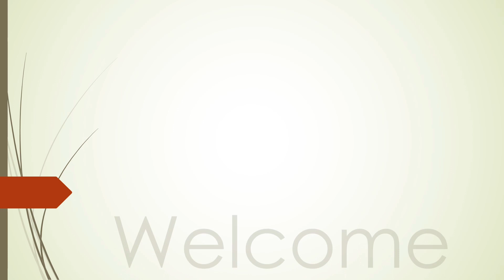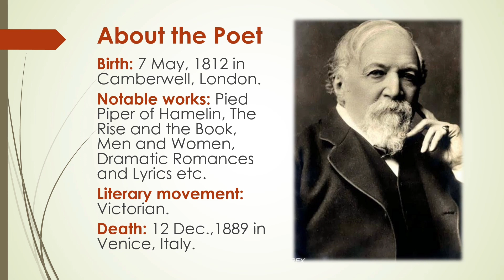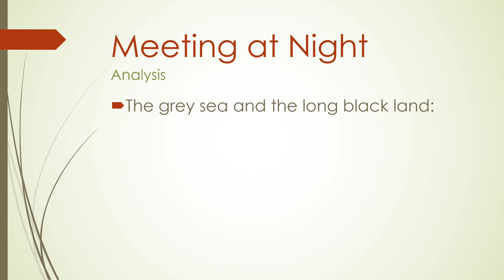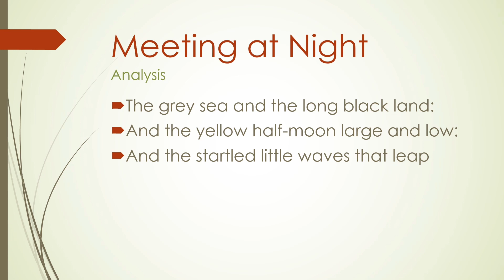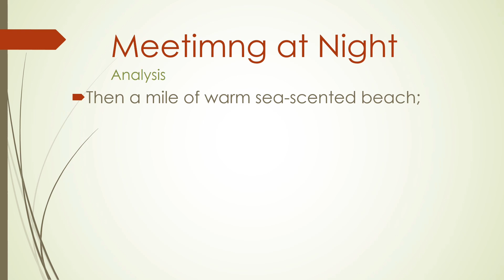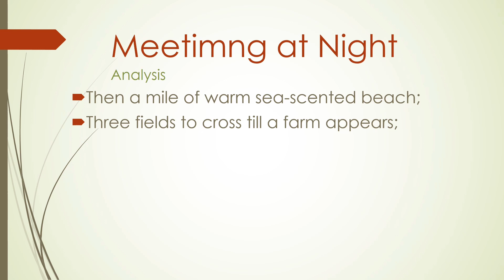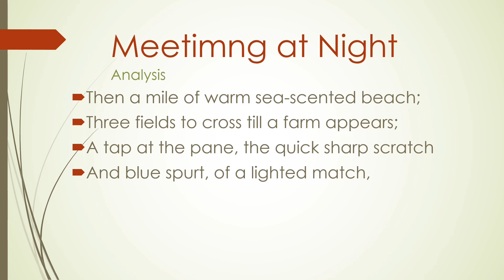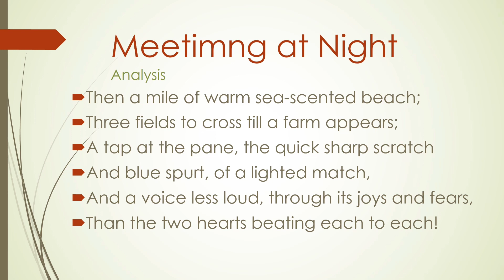Meeting at Night by Robert Browning | Analysis in Bengali | Class XI Poem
Full analysis of the poem 'Meeting at Night' written by Robert Browning, one of the finest poets of Victorian Era (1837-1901)

Line by line explanation in Bengali language.

It will definitely help the students a lot.

The poem is about a lover's long and restless journey in the darkness of night with a hope to meet his ladylove.

The poem shows life larger than art.